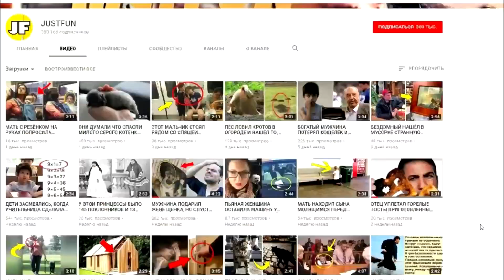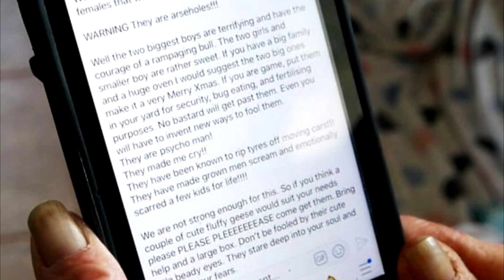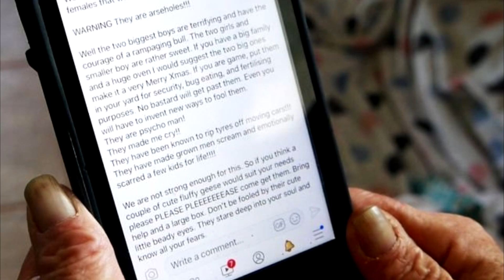Женщина купила гусей на ферму, это была её ошибка. Позже она выложила пост, где продавала их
Ферма Лесли Ду Приз полна всякой разнообразной живности. Здесь есть мелкий рогатый скот в приличном количестве, петухи разгуливают с курами наседками, а также имеется павлин, венец красоты и особая гордость женщины.
Но однажды вся эта мирно пасущаяся идиллия наскучила Лесли, и она решила добавить красок в свой закуток умиротворения в виде нескольких гусей. Позже Лесли сказала, что хотела добиться совершенно не того результата, который получился. А получился он очень плачевный.